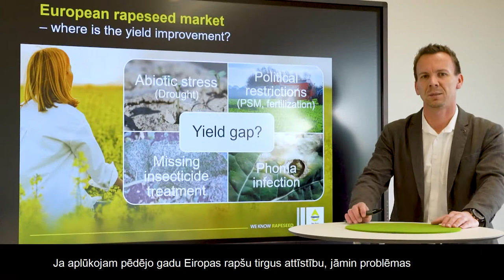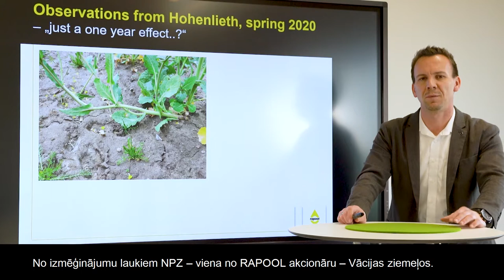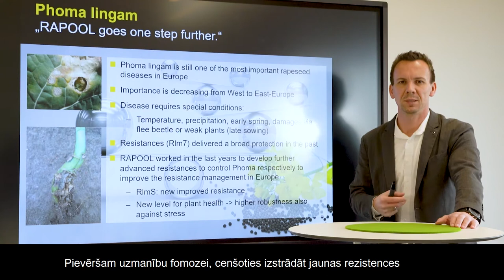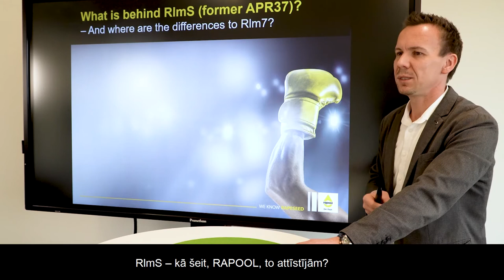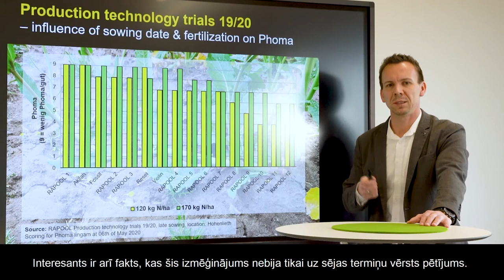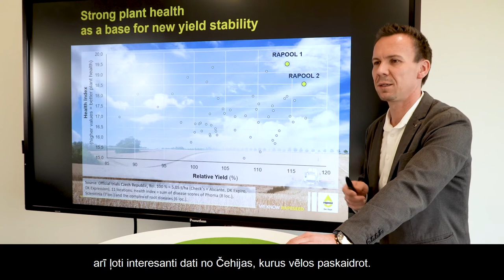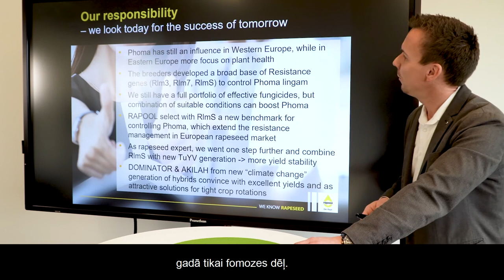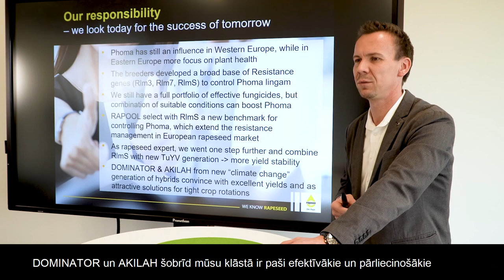Rapool un Saaten-Union seminārs 2021 | Rene Brand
‣ Referenti: Rene Brand, RAPOOL starptautiskais ziemas rapša produktu grupas vadītājs.
‣ Tēma: Phoma noturība – kas slēpjas aiz RlmS? Jaunu hibrīdu ar plašu noturību pret (RlmS, TuYV) izstrāde sniedz jaunus ģenētiskos impulsus izaicinājumiem nākotnē. Informācija par RlmS un dažādiem rezultātiem, kas nodrošina stabilāku ražu 🌱